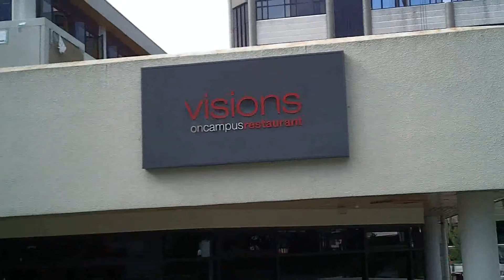1123. Crane use at Ara Polytech (CPIT) 18 January 2022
I was walking past this morning as workers were using a large crane to lift, possibly air conditioning ventilation units, onto the lower roof section of the "Visions" restaurant and cooking training school building at Ara Polytech (previously CPIT) in Christchurch.  I entirely missed the earlier lifting operation but when I saw they had another, I set to recording.  Towards the end of the video I show a view looking Westwards towards Madras Street and then swing around to show Eastwards towards Saint Asaph Street. Note this was filmed using my tiny "backup" camera only.